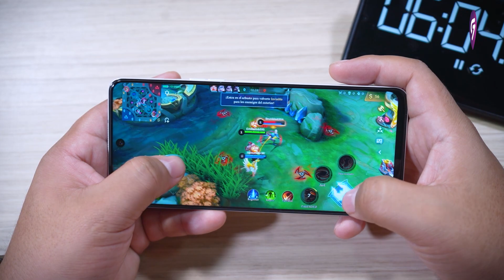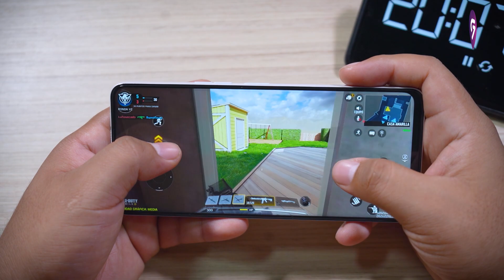Las CLAVES del CAMON 19 Pro 4G MONDRIAN EDITION│REVIEW a DETALLE│Diferencias con la VERSIÓN 5G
👉 Aprende a sacar fotografías en modo PRO con este CAMON 19 PRO con este curso
Si estás buscando comprar los mejores dispositivos de audio, contacta a CLEVERLI en el siguiente